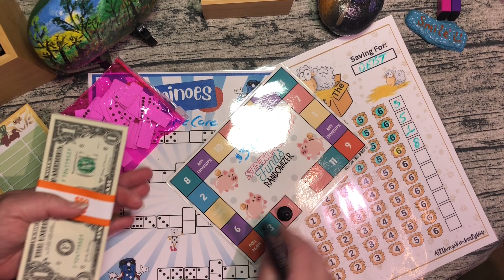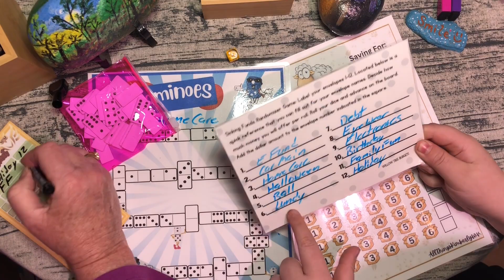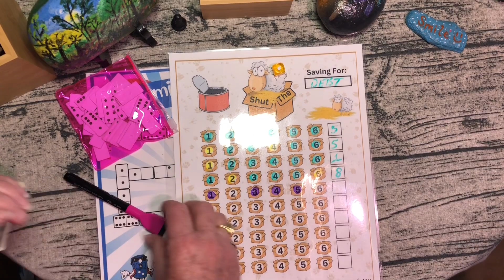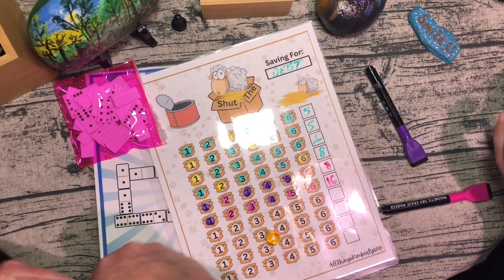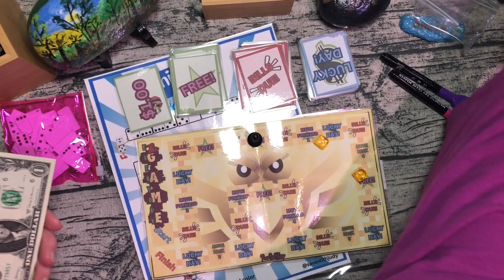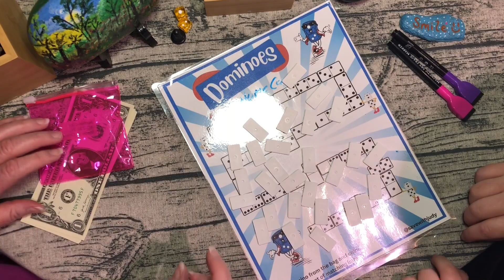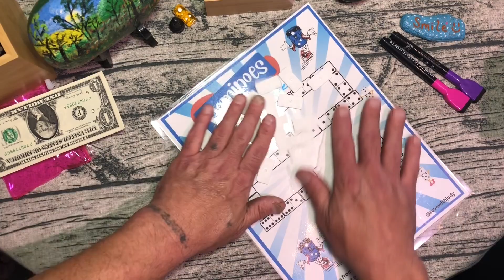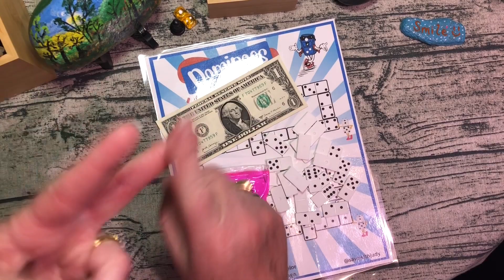Friday Night Game Night! My G.Baby and Hubby joining in.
Hey Hey this was so much fun. Needs a little organizing, but we had fun.
Also go check out @Bunnybudgets1027 show her a little support.

Creators for the games we played tonight.